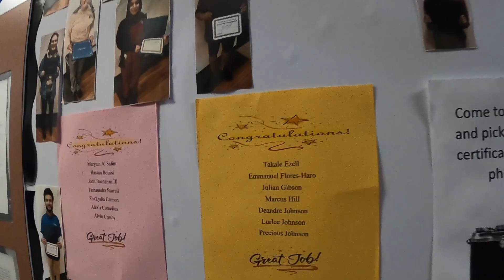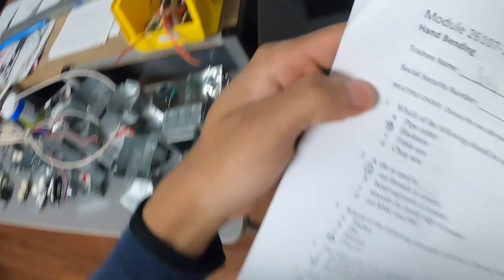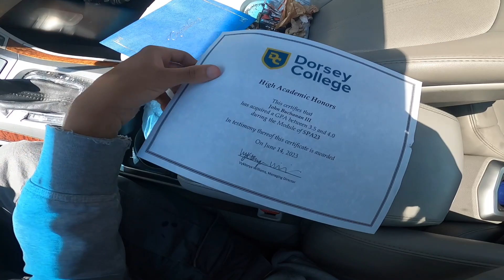Day In the Life Of a 19yr Electrical apprentice!!!/ is trade school easy/ worth it??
In this video I showed the tray gang how easy goin to school for one year. Is in why it’s worth it goin .